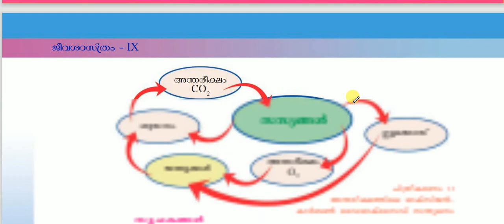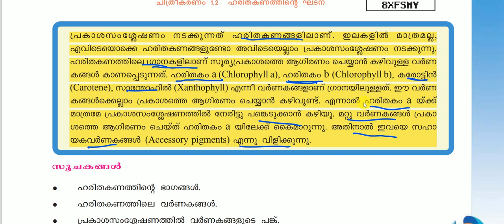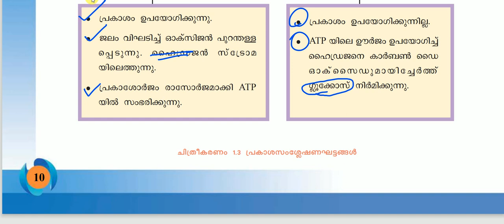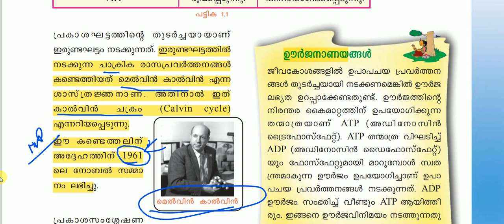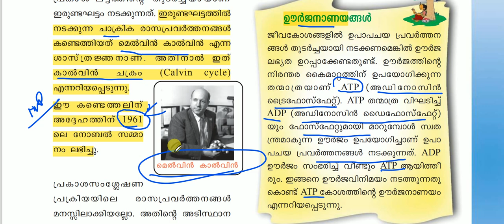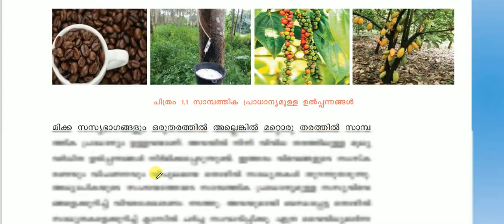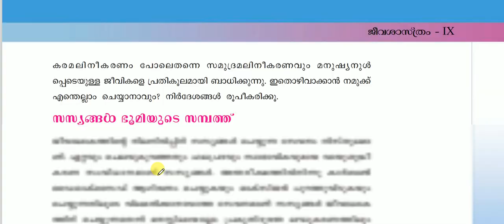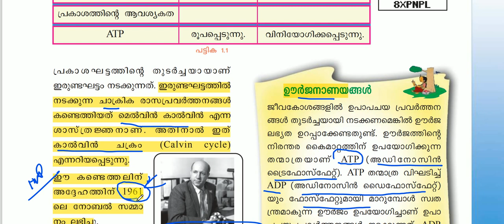SCERT BIOLOGY 9TH CLASS | LDC | CPO